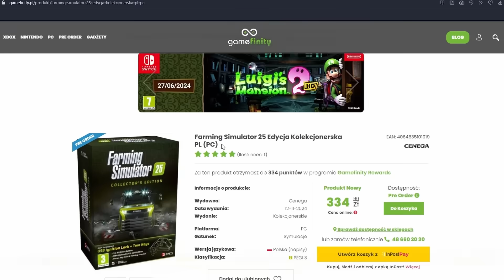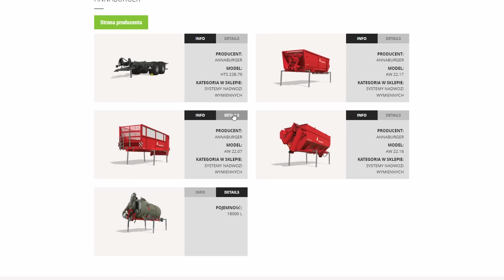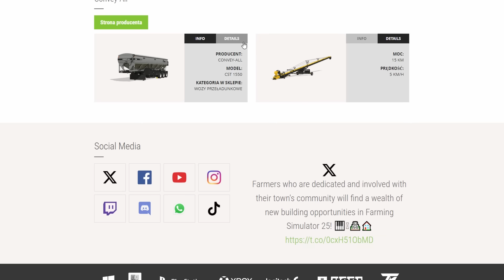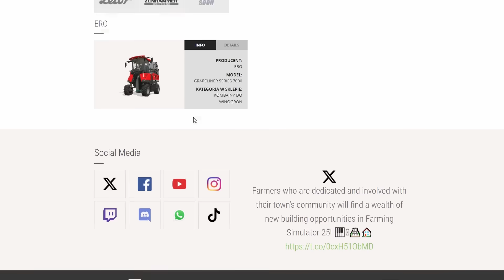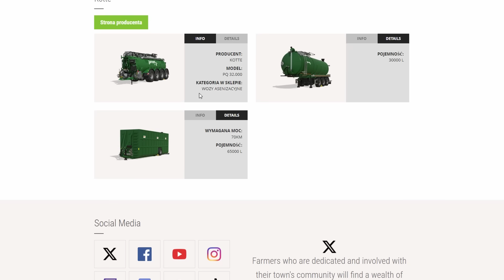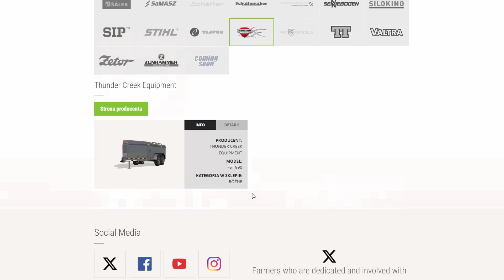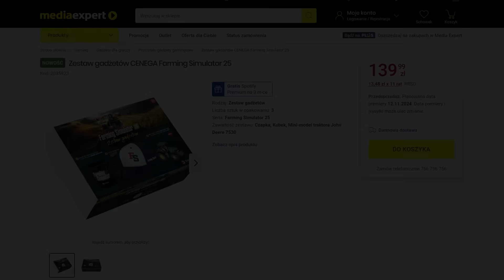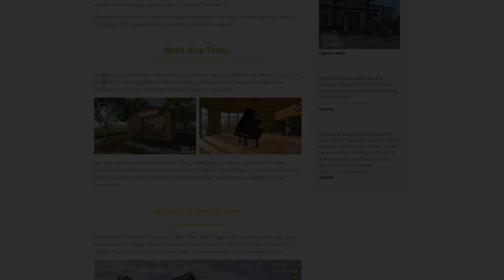FARMING SIMULATOR 25: ZNAJDŹKI, BUDOWNICTWO, GADŻETY ORAZ INTERAKCJA Z POSTACIAMI🟢🚜👴🤔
Siema! Dziś jak co czwartek omówimy sobie newsy z całego tygodnia dotyczące FS 25! Zapraszam!